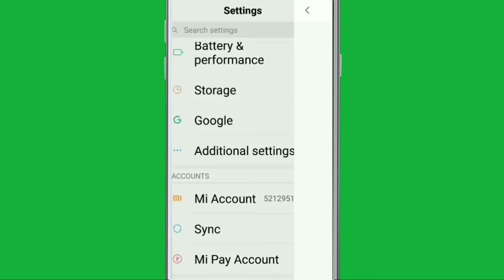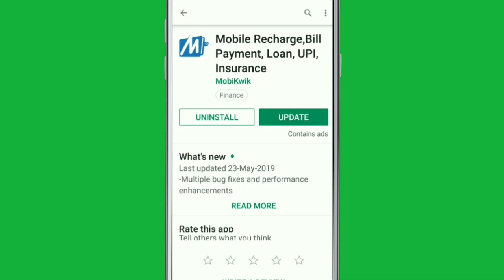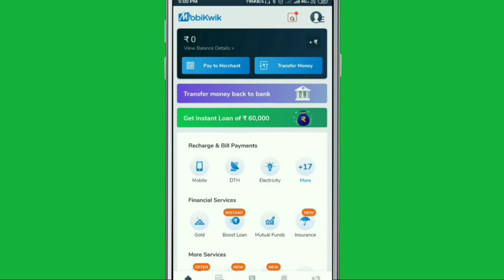Fix MobiKwik App Something Went Wrong Please Try Again Error Problem in Kyc